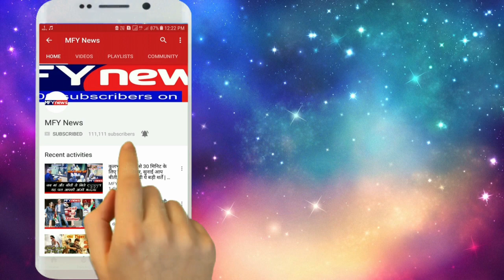गुजरात: डरे हुए हैं यूपी बिहार के लोग, एक की गलती और सज़ा सबको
पिछले एक हफ्ते के दौैरान उत्तर प्रदेश और बिहार के रहने वाले लोगों पर गांधीनगर, मेहसाणा, साबरकांठा, पाटन और अहमदाबाद जिलों में हमले हुए हैं। इस बीच इस मामले को लेकर भाजपा-कांग्रेस के बीच ब्लेम गेम भी शुरू हो गया है। कांग्रेस ने तो यहां तक कहा है कि पीएम मोदी यह न भूलें कि उन्हें वोट मांगने के लिए फिर बनारस जाना है।